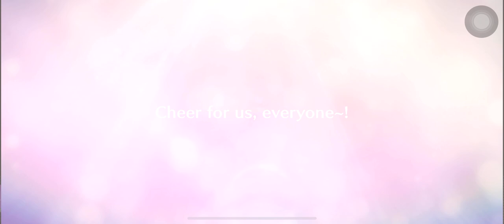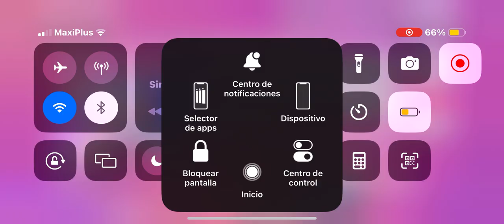LoveLive sif 2Niravle